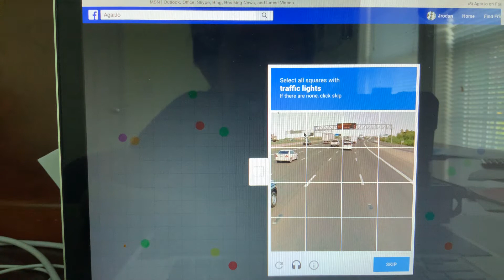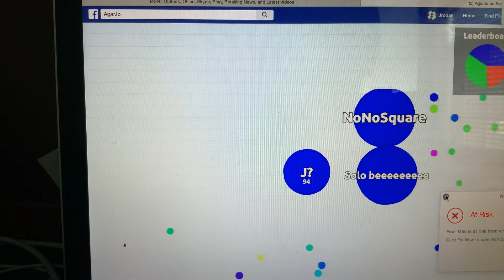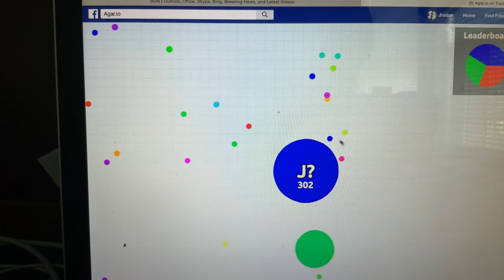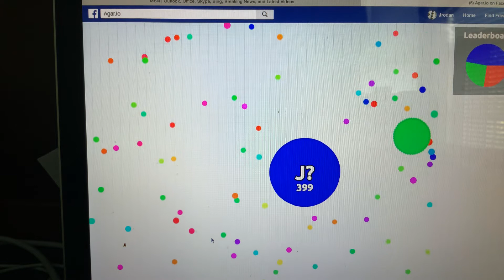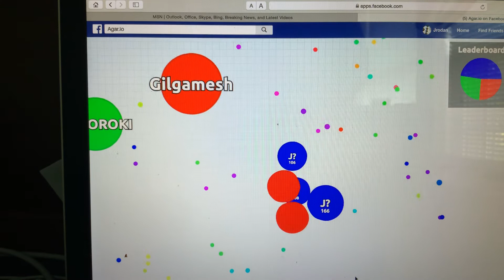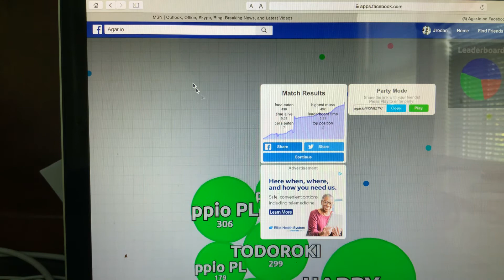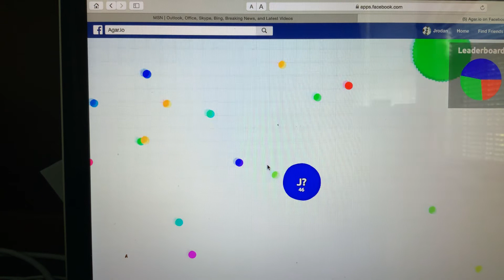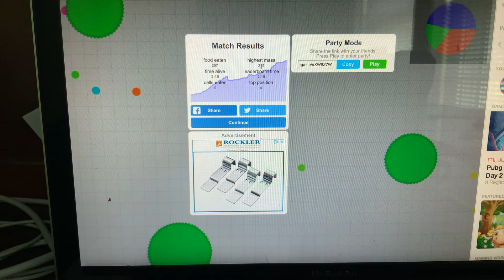Agar.io Teams Part 1/3